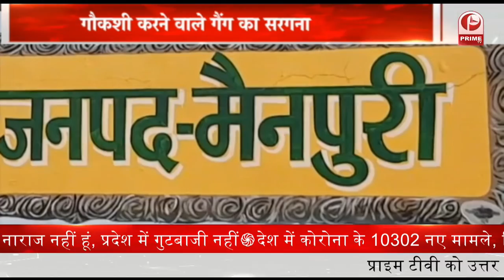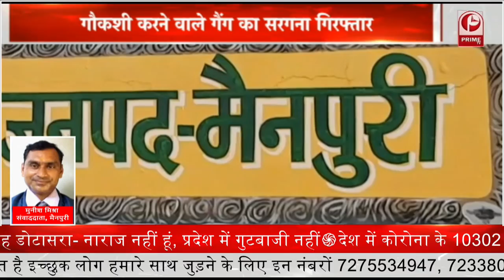गौ आश्रय स्थलों में गोवंश नहीं सुरक्षित UP BULL || Prime Tv